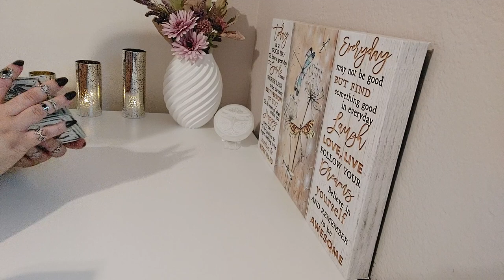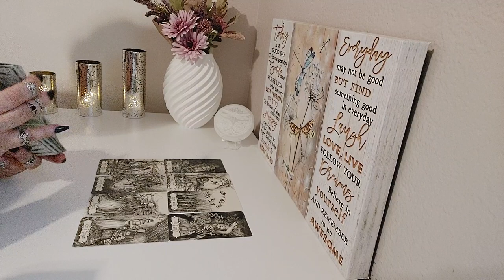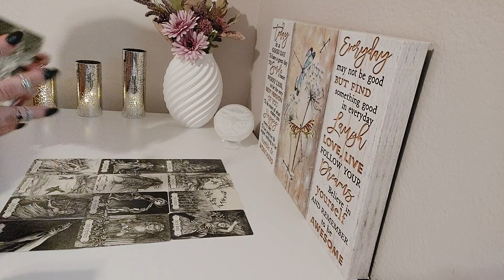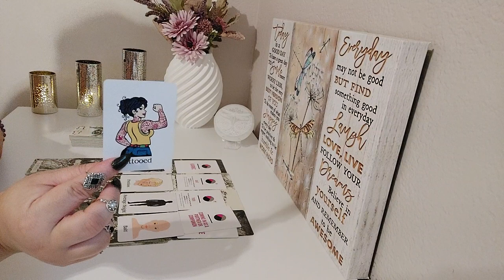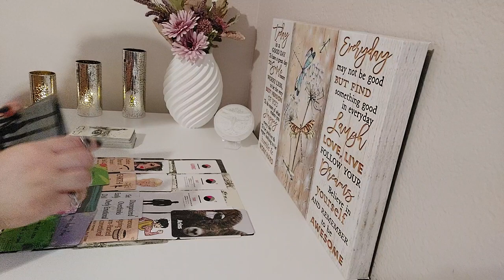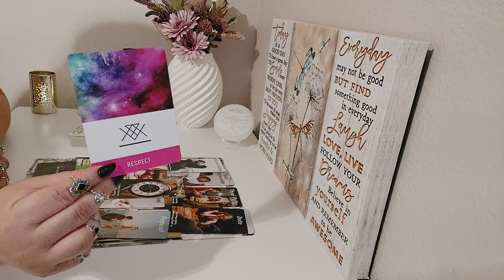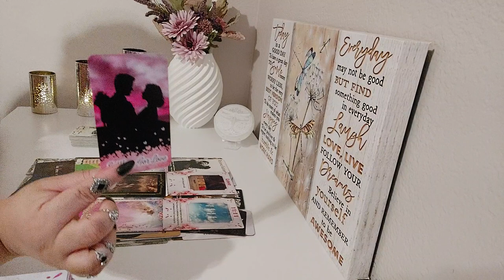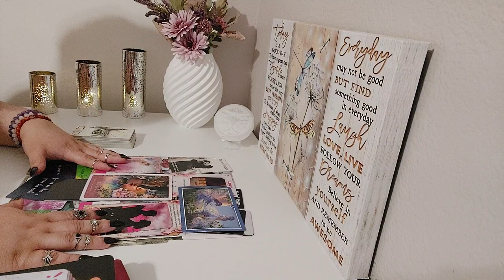💝 Single Aries♈️October 2023|It's Okay To Say No Because A Love That's Once In A Lifetime Is For You